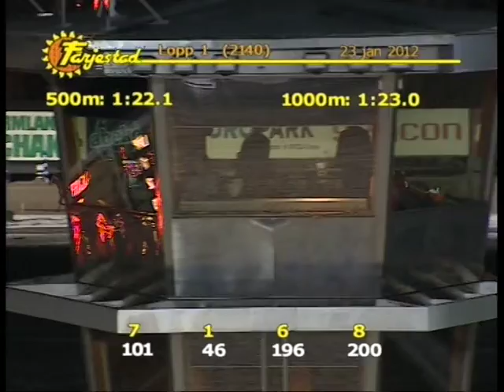F�rjestadstravet, Lopp 1, 120123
Lopp 1, 120123Distans: 2140 Volt1. TIFFANY FAST PHOTO (Jakobsson Magnus)2. MAGIC PHOTO (Carlsson Sten S)3. KEBNEKAJSE (Svensson Sandra)4. BET ME (Jepson Carl Johan)5. HERA MAGIC (�slund Henrik)6. P�RTS�TTERS HERO (Olsson Fredrik)7. COBOL PRINCESS (Ivarsson Morgan)8. GRACE PARTY (Gorski Kenneth)9. UNDERCARRIAGE (Goop Bj�rn)10. EDUNA (Moberg Jonas)11. SINATRA BOY (Lundqvist Stellan)12. DELIBERATE VICK (Andersson Mikael J)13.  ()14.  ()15.  ()